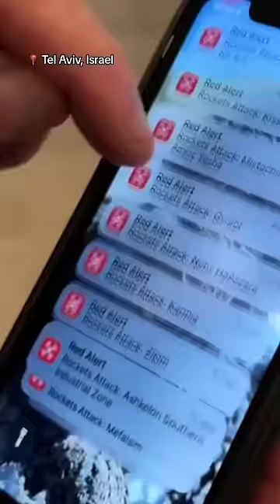CBS Evening News team run to take cover as sirens blare in Israel